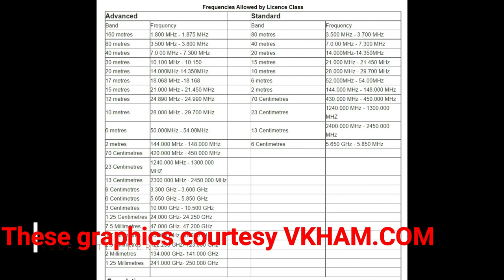What Is Ham Radio A Non Technical Overview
(Radio Society of Great Britain)
A couple of other resources:-

There's a heap of YouTube channels ... just search either Amateur Radio or Ham Radio for a start. Just ONE such useful channel is Larry's, and also these two Aussies

There is also a heap of other very good content creators on Amateur Radio and I obviously cannot mention even a small proportion!

Lastly, the 2 short clips included towards the end are short edits of a couple of videos on my own, that I uploaded to this channel some times ago!

Best 73

Kindest regards

Indy  VK2XB